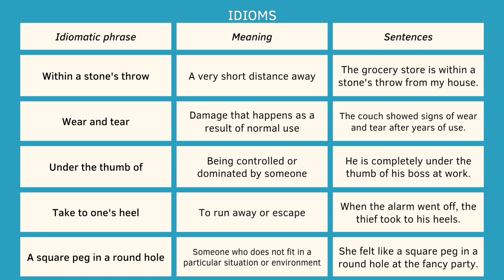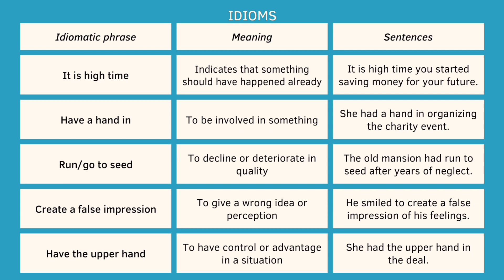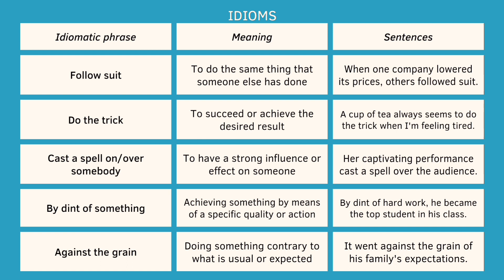Episode 12 of Idiomatic phrases| Ielts preparation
Understanding and using idiomatic phrases holds significant importance both in the IELTS exam and daily life. In the IELTS exam, idioms showcase a higher level of language proficiency, demonstrating a nuanced grasp of English. They elevate writing and speaking responses, making them more engaging and sophisticated. Moreover, examiners look for candidates who can employ idiomatic expressions naturally and appropriately, enhancing the overall impression of fluency. Beyond exams, idioms enrich daily communication by adding color and depth to conversations. They facilitate clearer expression of thoughts and ideas, making interactions more lively and memorable. Mastering idioms helps individuals connect with native speakers on a deeper level, fostering better relationships and cultural understanding. In essence, idiomatic phrases are essential tools for effective communication in both academic and everyday settings.